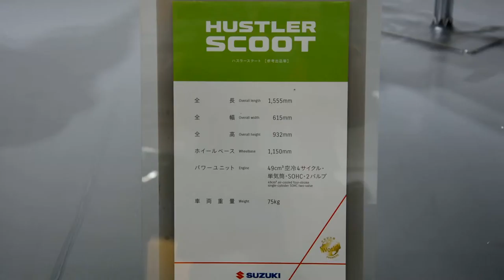Suzuki booth motor show 2016